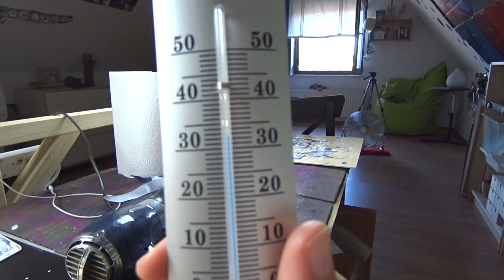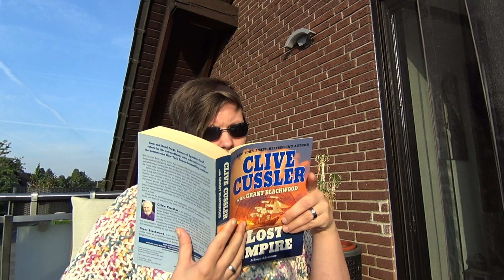Talk o'Clock #197 - Nature is the greatest artist!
This is my weekly VLOG about all things, that are going on in my life, with a focus on any art related topics. I hope you enjoy!